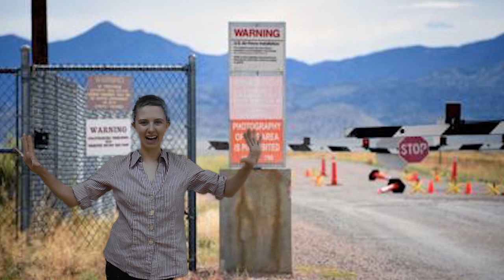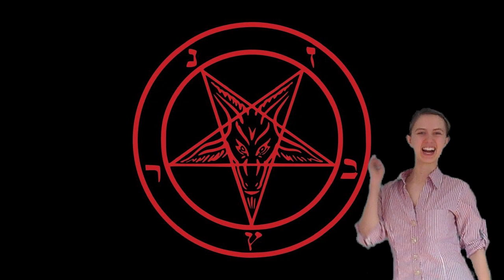Advert For Hell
As part of my dissertation project exploring Christopher Marlowe's "The Tragical History of Dr. Faustus" I created this advert for hell, starring me as Mephistophilis. Connor McIlhone and Tom Inglis also feature.